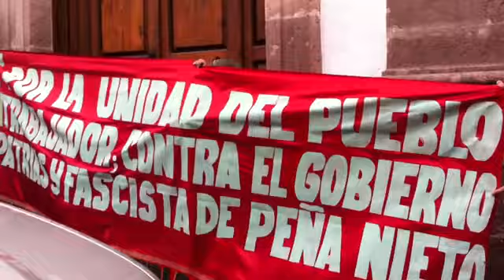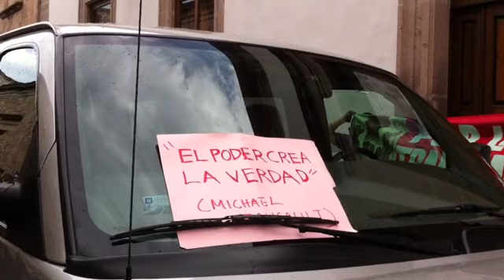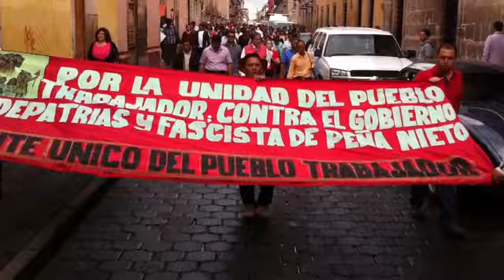CNTE se manifiesta afuera de las oficinas del Festival de Cine de Morelia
Alrededor de 2000 profesores de la Coordinadora Nacional de Trabajadores de la Educación se manifestaron a las afueras de la oficina del Festival Internacional de Cine de Morelia. Con pintas y consignas "Fuera la familia Ramirez de Michoacán"